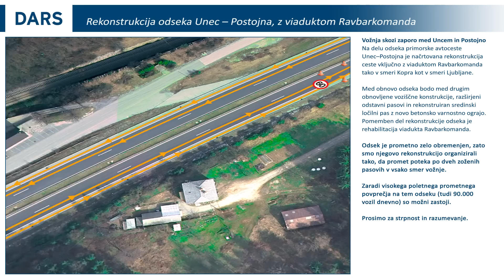3. faza obnove AC med Uncem in Postojno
Predvidoma v torek, 8. avgusta 2017 se bo v nočnem času začela vzpostavljati 3. faza zapore v okviru obsežnih obnovitvenih del na avtocestnem odseku med Uncem in Postojno.

V 3. fazi se bo izvedela novogradnja voziščne konstrukcije, nadaljevala se bo gradnja srednjega ločilnega pasu s postavljanjem betonske varnostne ograje in celovita rehabilitacija viadukta Ravbarkomanda.

Prometne informacije: @promet_si, app DarsPromet+, tel 1970, promet.si

Varno in srečno na poti.